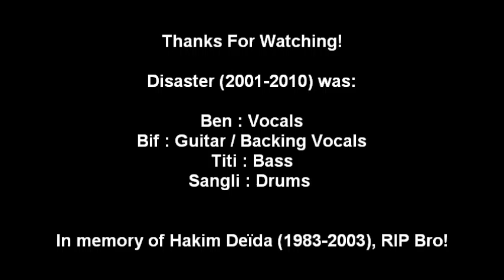Disaster @ Nanterre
Live in Nanterre, FR, 11/12/2004